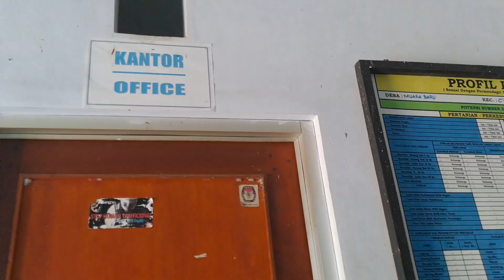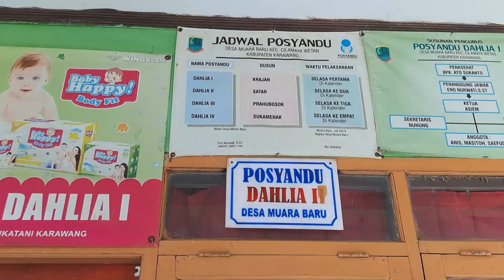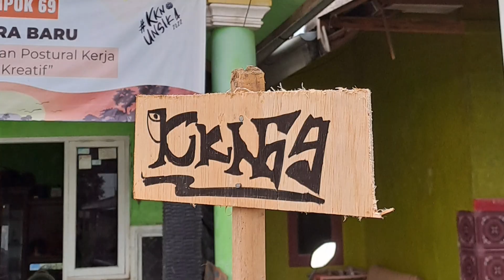KKN UNSIKA 2022 – KELOMPOK 69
Berikut merupakan dokumentasi hasil kegiatan KKN UNSIKA 2022 Kelompok 69 : Evaluasi Pengukuran Postural Kerja Di Industri Kreatif